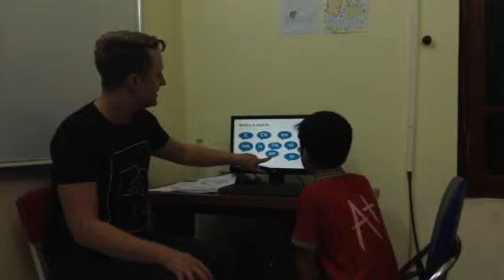Test in September 2015, Hội đồng Anh ngữ Canada, Thành Chươ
ES1L